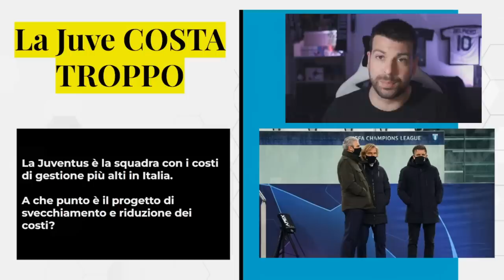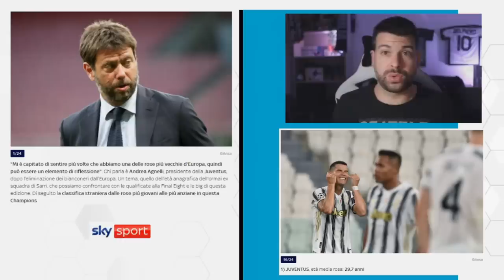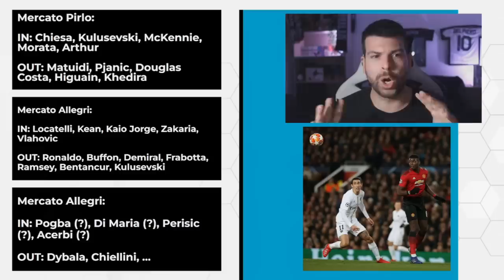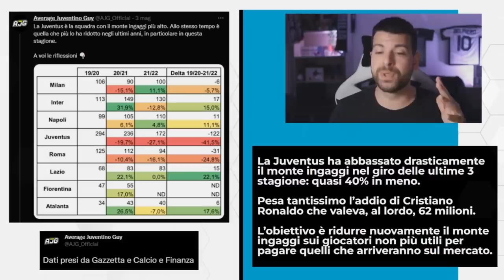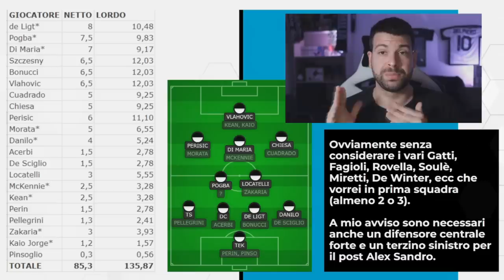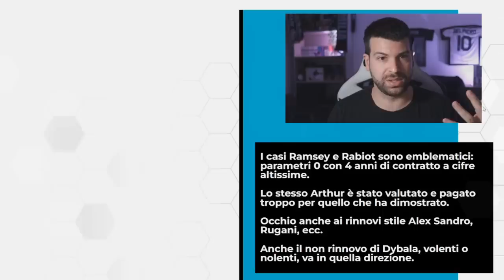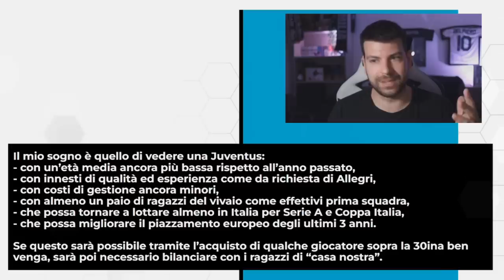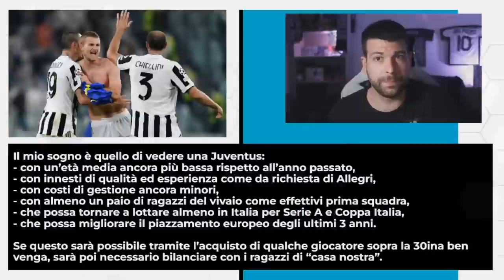A che punto è il progetto annunciato da Andrea Agnelli post eliminazione in Juventus Lione?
Età media e costi di gestione troppo alti: Andrea Agnelli è stato molto chiaro nell'agosto 2020.
Dopo quasi due anni, a che punto è la Juventus?
E che mercato farà per Allegri?

Si parla del possibile arrivo di Pogba, Perisic, Di Maria e Acerbi.